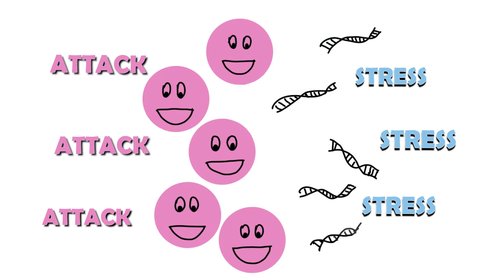Let’s do it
Birds do it. Bees do it. Even educated fleas do it. But what about bacteria? Very nearly, it turns out. Polonca Stefanic explains how bacteria tackle the tricky business of reproduction and wonders whether there’s a lesson in it for all of us.

Polonca Stefanic, University of Ljubljana